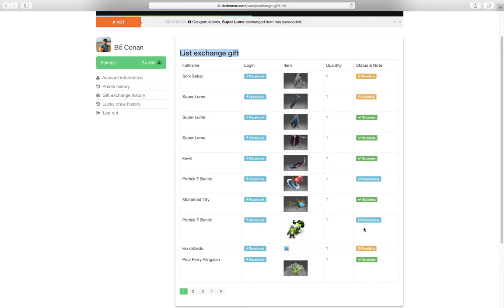How To Login Dadconan.com Free gift item game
How To Login. After login can get more DC, and exchange more gift item.